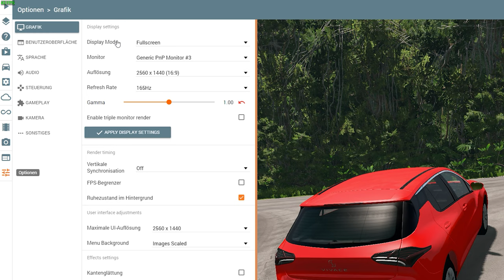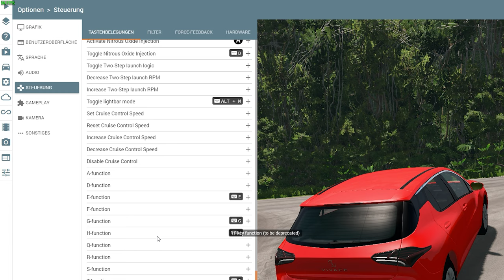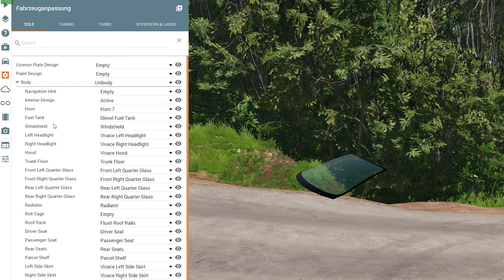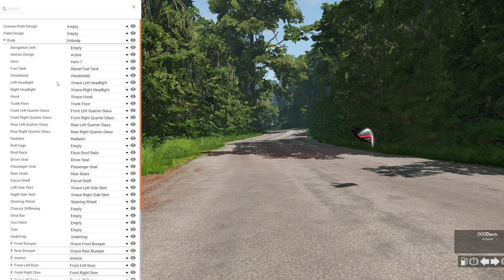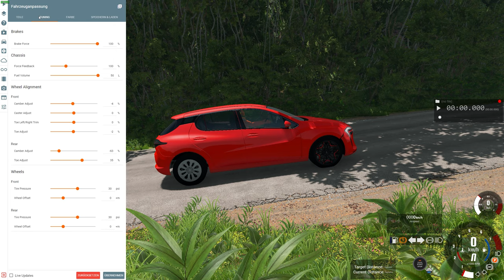Einstieg in BeamNG.drive & hilfreiche Tipps für Neueinsteiger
BeamNG.drive ist eine komplexe Fahr- und Physiksimulation, die einem den Einstieg ins Spiel aber nicht unbedingt leicht macht. In diesem Video will ich euch die grundlegenden Funktionen und Steuerung etwas näher zeigen. Die einzelnen Punkte im Video sind auch nochmal als Zeitstempel weiter unten verlinkt, sodass ihr direkt zur gewünschten Funktion/Stelle gelangt.
Weitere Features des Spiel werden wir in einem weiteren Video ein wenig näher beleuchten. Wenn du etwas bestimmtes wissen/sehen willst, dann lass es mich unbedingt in den Kommentaren wissen! :)

► Zeitstempel:
00:00 Einleitung
00:32 Hauptmenü & Auswahl Spielwelt
02:20 Fahrzeugsteuerung
05:10 Fahrzeuge spawnen
08:10 ESC & TC
9:20 Steuerung anpassen / Optionsmenü
10:55 Automatikgetriebe
11:34 Fahrzeuge konfigurieren/anpassen
16:52 Kameras & Fahrzeug zurücksetzen
20:25 UI ausblenden
20:44 Simulation anhalten & Slow-motion
23:30 UI Apps anpassen
25:07 Replay aufzeichnen / abspielen
27:41 Fahrzeug klonen
27:55 KI / Verkehr
30:53 Einstellungsmenü
33:23 Verabschiedung